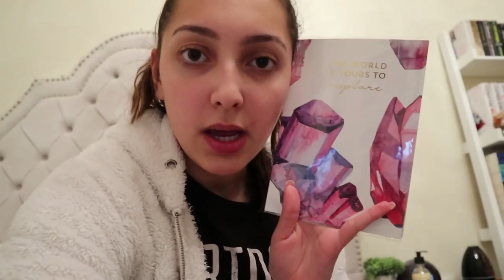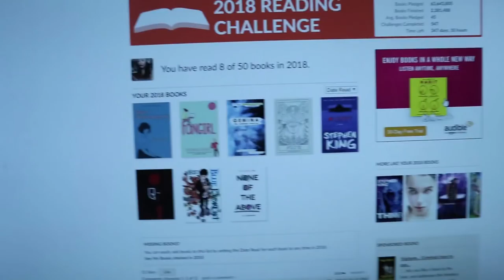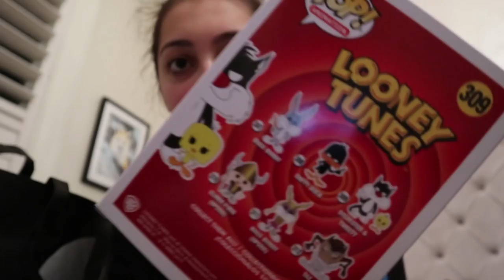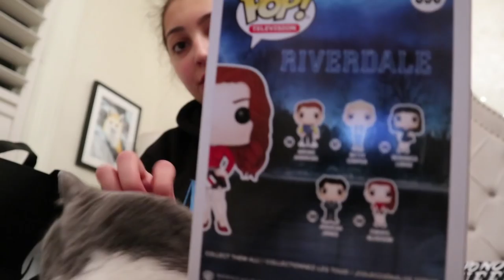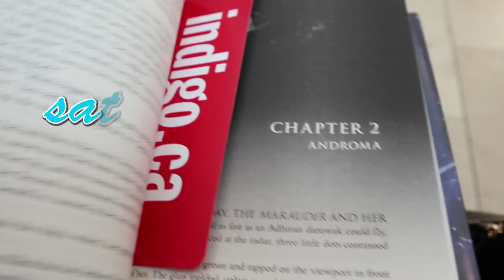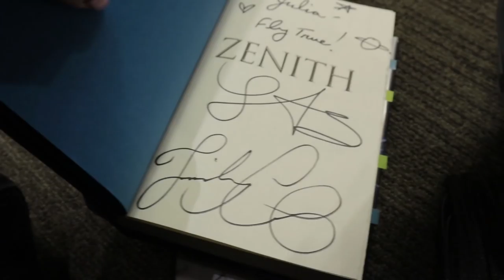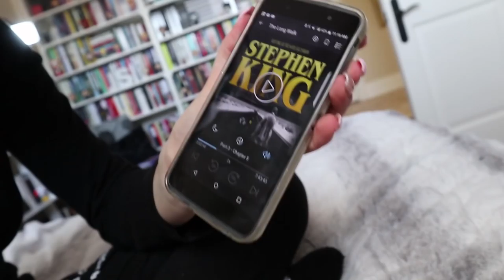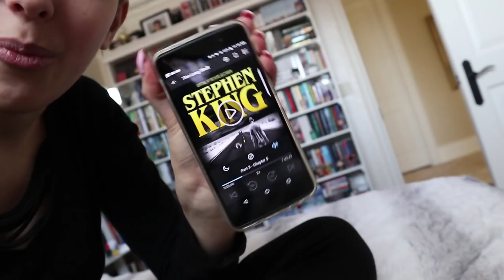reading vlog january 15-21, 2018 // zenith signing, haul and more